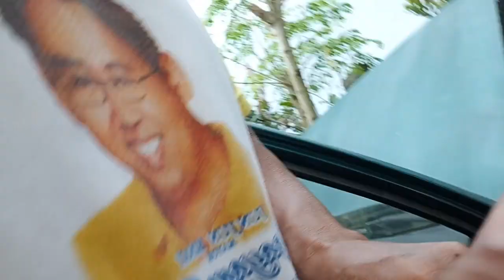Palyado na kotse? ito ang sagot dyan